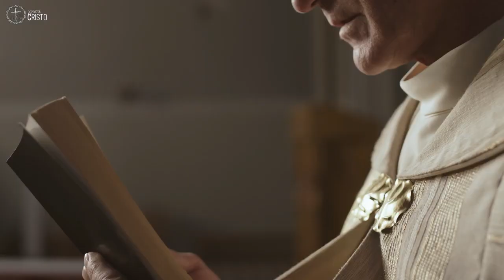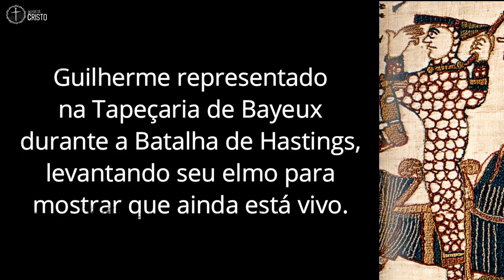(DC#073) A REFORMA PAPAL - OS SUCESSORES DE LEÃO IX E O PAPEL DE GREGÓRIO VII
Dando continuidade à Reforma Papal, falaremos sobre os sucessores de Leão IX (Vítor II, Estêvão IX, Benedito X, Nicolau II, Honório II, Alexandre II) e o papel de Gregório VII.
Mais um vídeo essencial para a devida compreensão deste momento tão conturbado pelo qual a Igreja cristã passou.

Já assistiu ao vídeo completo, mas deseja localizar uma parte específica? É só clicar na parte que deseja assistir
00:00 Abertura
00:18 Vinheta
00:27 Introdução
01:08 Os sucessores de Leão IX - Vítor II
04:45 Os sucessores de Leão IX - Estêvão IX
05:43 Os sucessores de Leão IX - Benedito X
06:24 Os sucessores de Leão IX - Nicolau II
09:25 Os sucessores de Leão IX - Honório II e Alexandre II
13:25 Hildebrando se torna o Papa Gregório VII